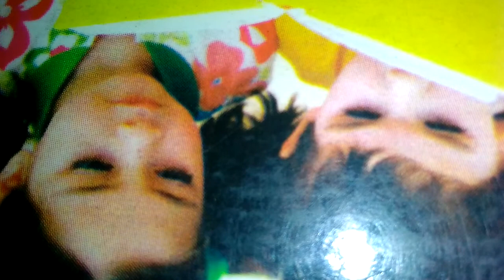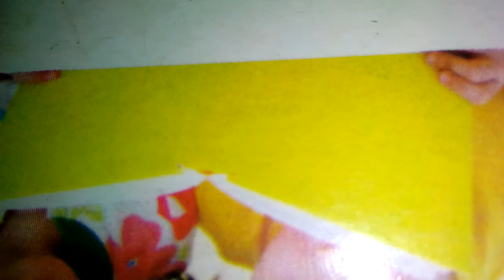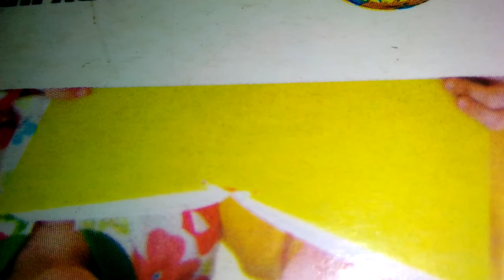माबी सामाजिक विषय लाइसेन्स लामो सम्भाबित प्रस्न उत्तर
यस् Youtub channal मा रहेका
सामग्रीहरु अन्य channal मा
COPY गरिएको भेटियमा प्रचलित
नियम बमोजिम कडा भन्दा कडा
           कारबाही गरिने छ !!!
!धन्यवाद !